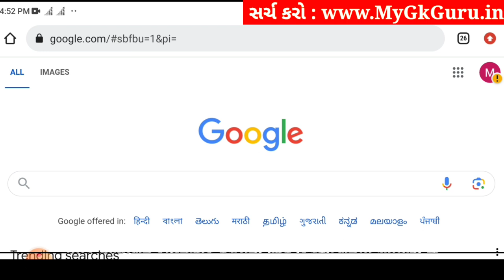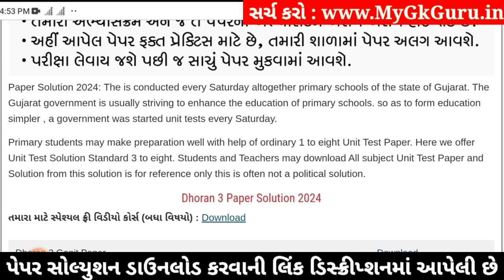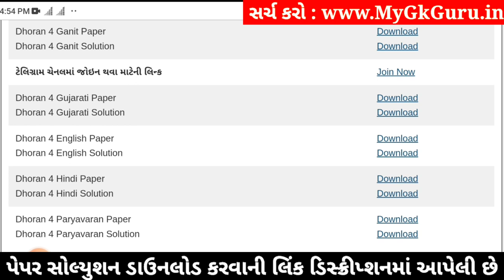Std 4 english paper solution 2024 40 marks, Dhoran 4 english paper solution 2024, std 4 english 2024